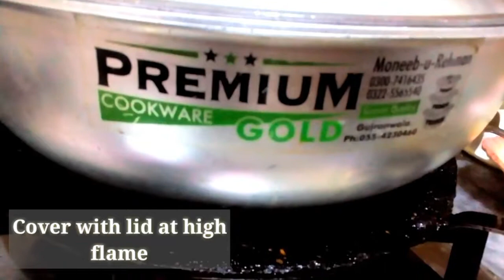Gur Wale Chawal Ki kichri || How To Make Gur Wale Chawal || Gur Wale Chawal Ki Khichri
Delicious Gur Walay Chawali Ki kichri || How To Make Gur Walay Chawal

Hi guys my name is Sana Ahsan & Welcome you all to my Channel Kitchen with Sana. Kitchen with Sana is about tasty delicious food recipes that can be made easily at home and ideas on making delicious recipes with limited and available resources in kitchen. Every recipe described in easiest way so that you can cook your food without any difficulties.

Here I share all type of recipes like Pakistani,  Italian, South Pakistani, North Pakistani, Chinese,  restaurant style, Snacks, quick and easy recipe and many more recipes in very easiest way.

Love,Sana Ahsan